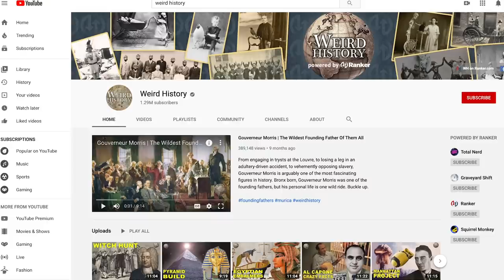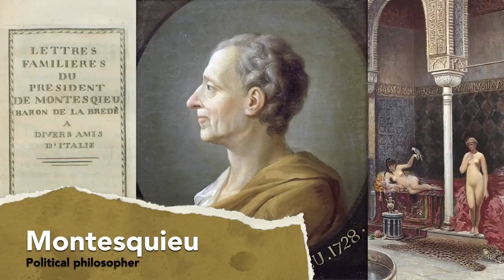A Glimpse Into an Ottoman Sultan's Harem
Rarely have women in history played a more deliciously mysterious role than that of the 600 years of the Ottoman Empire, when what is modern-day Turkey and lands from the Balkans to Syria sat at the center of a great Empire. These were the days of the harem, when women - and girls as young as seven years old - were held in a secret world where they could be governed, educated, and primarily enjoyed by the sultan and his court.